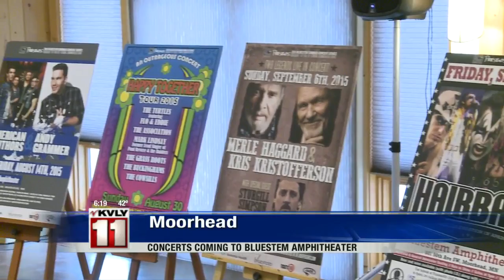6:00pm News April 21st Part 2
6:00pm News April 21st Part 2